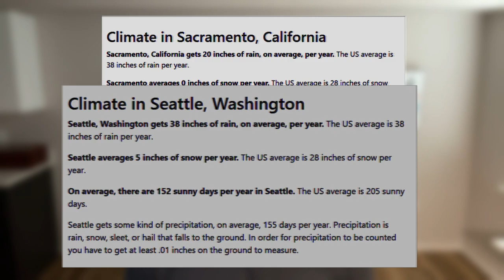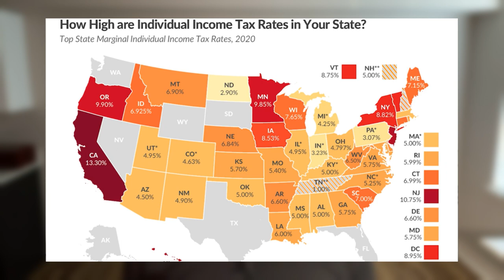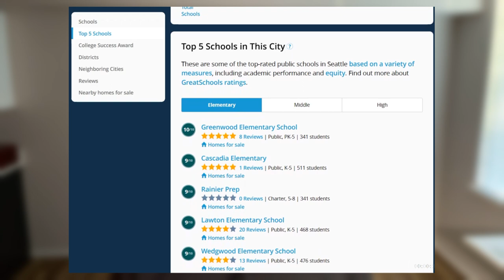What you need to know before moving from Sacramento CA to Seattle WA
What you need to know before moving from Sacramento CA to Seattle WA. If you are thinking about moving from Sacramento, California (CA) to Seattle, Washington (WA), this is the video for you. I will cover some of the biggest differences between Sacramento and Seattle and then get into some specifics about what to expect when moving to Seattle and what it's like to live in Washington State, specifically what it's like to live in Seattle, WA.

00:00 Introduction
00:15 Biggest Differences between Seattle and Portland
01:40 Orientation of the Seattle Area
03:54 The Seattle Weather
05:03 Seattle Traffic and Public Transport
05:47 The Seattle Lifestyle
07:16 "The Seattle Freeze"
08:00 Pets
08:20 Housing and Cost of Living
09:45 Attractions
10:49 Day and Weekend Trips
11:29 Music, theatre and sports
11:54 Quality of life: Healthcare
12:07 Industry and economy
12:56 The Less desirable elements of Seattle
14:33 On a happier note

Reach out with any questions about Seattle or Seattle area real estate

Planning to buy or sell your home outside of Seattle?
Let me help you find a Real Estate Agent (anywhere in the Country)

Call for your FREE CONSULTATION

Christian Harris - Managing Broker
Sea-Town Team | Powered by eXp Realty

🎙 My local podcast with interviews of your favorite Seattle business owners, non-profits and community leaders:

Real Estate Professionals - Moving to eXp has CHANGED MY LIFE... check out how partnering with me can change your life too!